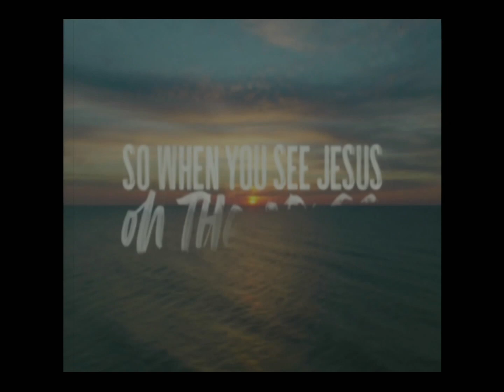Sunday Worship 4.17.22